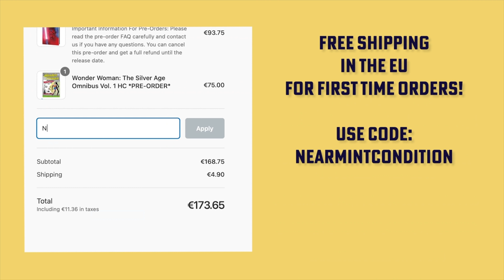Where to Start Reading Wolverine Comics | Best Wolverine Comics for Beginners in Collected Editions!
Wolverine has almost been around for 50 years.  Being one of the most recognizable characters from Marvel comics and with almost 50 years of stories and events it can be a difficult task for new readers to get into his character. This is for people that always wanted to know where to start! Here are some jumping on points for the Wolverine, Patch, Logan, Weapon X, James Howlett!!

Time Stamps:
Start  -  00:00
And Now…..The Wolverine   - 01:47
Second Genesis  - 03:09
The Dark Phoenix Saga  -  04:11
Wolverine Mini    -  05:34
24 Hours   -  06:44
BLOOD AND CLAWS  -  08:05
Madripor Knights  -  09:38
Weapon X  -  11:08
Omega Red  -  12:52
Elektra & Wolverine: The Redeemer  -  14:09
New Avengers  -  15:43
Brotherhood   -  16:34
Enemy of the State   -  18:11
Wolverine: Origin  -  19:16
Wolverine: Logan  -  20:36
Uncanny X-Force  -  21:29
Wolverine & the X-Men   -  22:58
Alternate Realities
Ultimate Wolverine vs. Hulk  -    24:17
Wolverine Season One  -    24:59
WOLVERINE NOIR  -    25:21
WOLVERINE: SNIKT!   -    26:03
Old Man Logan   -    26:29